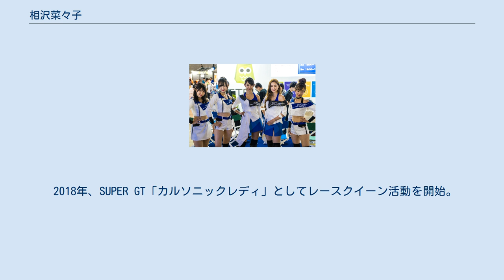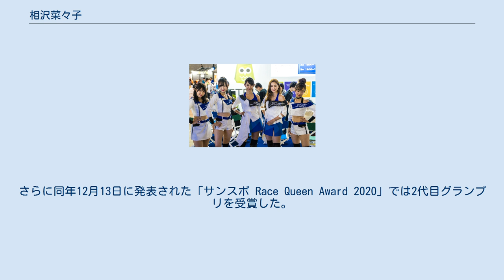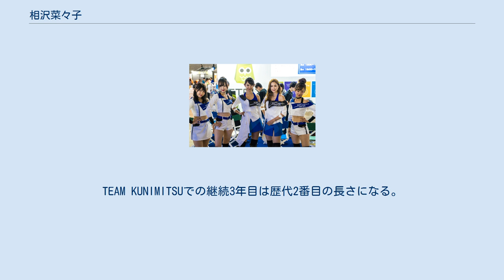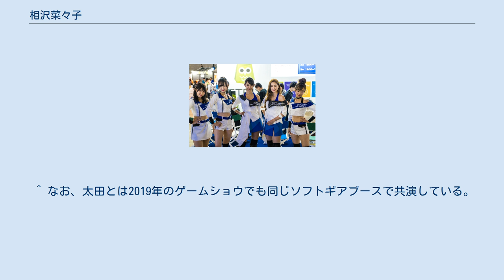相沢菜々子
相沢 菜々子（あいざわ ななこ、1996年〈平成8年〉7月7日 - ）は、日本のモデル、タレント、女優、レースクイーンである。
福岡県出身。
アイズ所属。
 2017年8月にスカウトされ、同年11月、2018年度の日本スイムスーツ協会（JSA）キャンペーンガールに就任しデビュー。
九州地方出身者としては先代（2016年度）の島田七実（宮崎県出身）に続き2人目。
アイズ所属者としては初となったが、それ以降JSAの活動が停滞状態となっているため、現時点で最新のJSAキャンペーンガールとなっている。
 2018年、SUPER GT「カルソニックレディ」としてレースクイーン活動を開始。
福岡県出身者がカルソニックレディに選ばれたのは、2011年の水川衿華（後に「橘七美姫」と改名）以来7年ぶりとなった。
 2019年1月12日、同じ事務所の北川みこから引き継ぐ形で、「RAYBRIGレースクイーン」に選ばれたことを東京オートサロンで発表。
2020年度も同事務所の沢すみれと共にRAYBRIGレースクイーンとしてコンビを組んだ。
 2020年1月11日に発表された「GOODRIDE 日本レースクイーン大賞2019」では、実行委員会特別賞を受賞。
さらに同年12月13日に発表された「サンスポ Race Queen Award 2020」では2代目グランプリを受賞した。
だが同年11月26日、スタンレー電気がRAYBRIGブランドの廃止を発表。
発表後に富士スピードウェイで行われたSUPER GT最終戦では、RAYBRIG NSX-GTが逆転優勝を果たしたが、RAYBRIGレースクイーンがレースクイーン・オブ・ザ・イヤーや日本レースクイーン大賞のグランプリを受賞するという夢は叶わなかった。
 2021年1月18日、初代「STANLEYレースクイーン」の就任が発表された。
TEAM KUNIMITSUでの継続3年目は歴代2番目の長さになる。
同年4月24日、自身のYouTubeチャンネルを開設。
 東京ゲームショウ2018のソフトギアブースにて。
写真中央が相沢、右から2人目が同じアイズに所属する太田麻美。
 ^ それまでJSAのキャンペーンガールはオスカープロモーション所属者が務めていたが、オスカー所属でない女性モデルが起用されたのはこれが初めてであった。
 ^ スリーライズ所属の星野奏と同時受賞。
 ^ 『2020 AUTOBACS SUPER GT Round 8 たかのこのホテル FUJI GT300km RACE』2020年11月28日 - 11月29日、富士スピードウェイ ^ 同年度（'20-'21）のレースクイーン・オブ・ザ・イヤー受賞者はあのん。
 ^ この年は新型コロナウイルス感染症の影響により、新人グランプリとコスチュームグランプリのみの選出となった。
 ^ なお、太田とは2019年のゲームショウでも同じソフトギアブースで共演している。
 ^ 当初は3月21日に開催される予定だったが、天候不良によりこの日に延期となった。